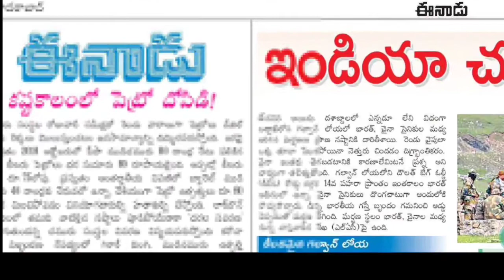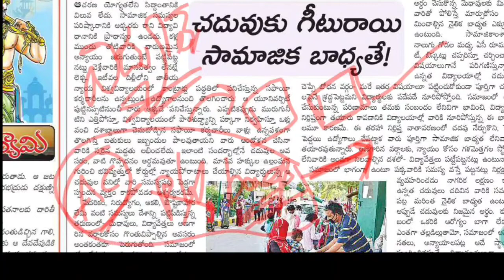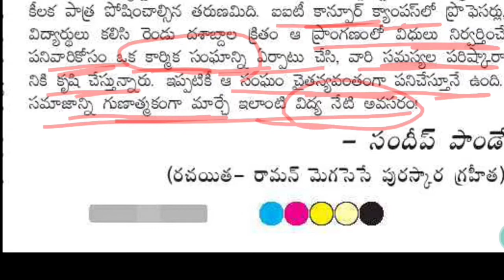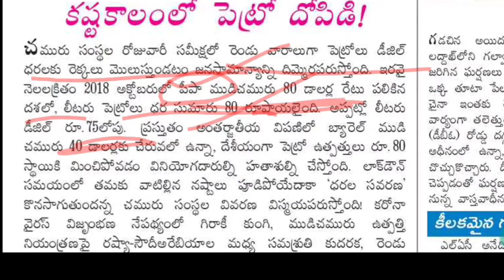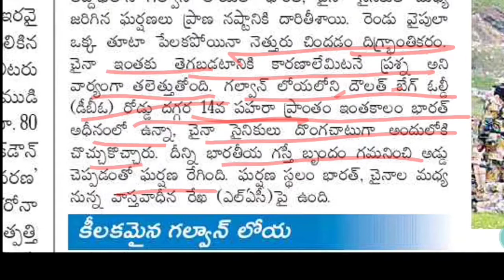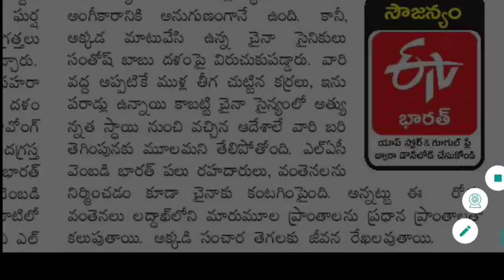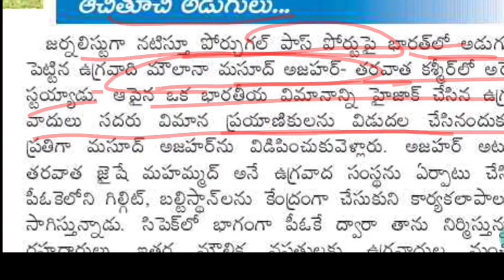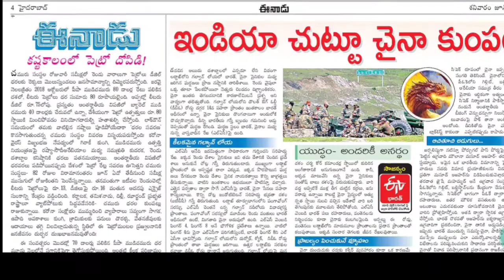Eenadu Editorial News Paper Analysis 20June 2020 | Aparna Educational channel | APPSC ,TSPSC ,UPSC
Eenadu Editorial News Paper Analysis 20 May 2020 | Aparna Educational channel | APPSC ,TSPSC,UPSC

Eenadu editorial explained in an easy way.

Also Watch the Hindu editorial analysis in telugu here